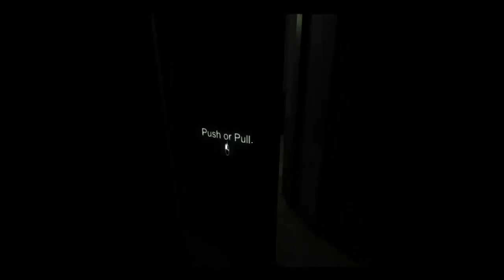UNA STRONZA MALEFICA - ARAYA (DEMO) THAI HOSPITAL - GAMEPLAY ITA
Meglio se abbassate il volume delle cuffie perché..le mie urla vi faranno sanguinare le orecchie.
Che bello..una cosa malefica mi da la caccia all'interno dell'ospedale..possibile? ):